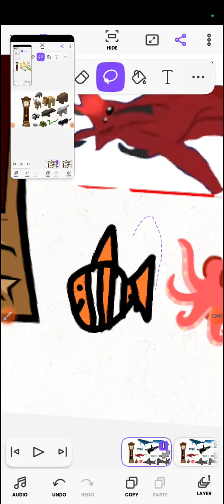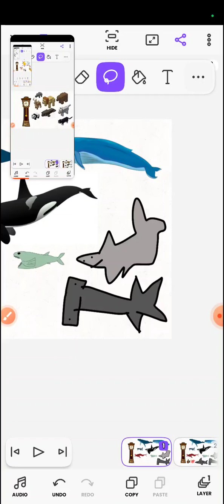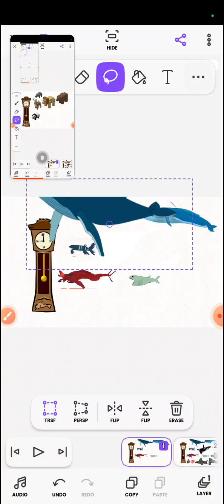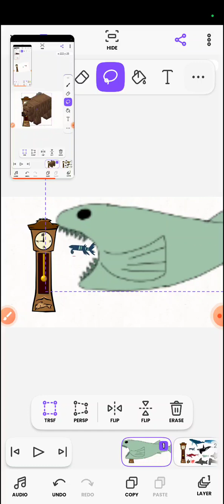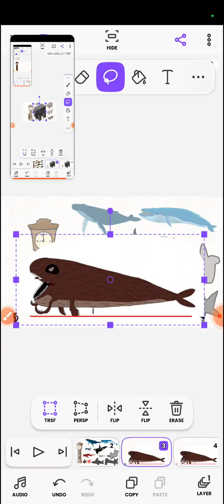hickory dickory dock sea monsters